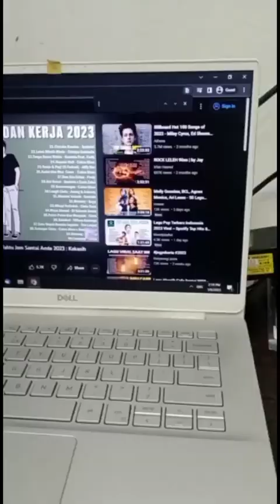CPU Fan Not Working Fixed!